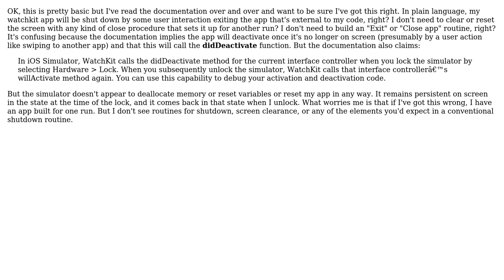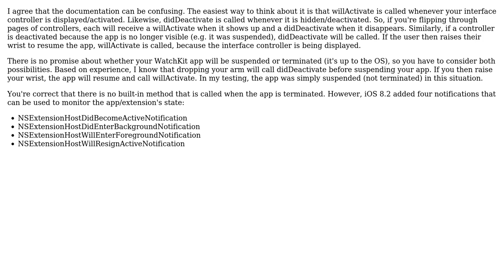Exit from a Watchkit app is handled by the Watchkit OS itself, I don't need to clear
Exit from a Watchkit app is handled by the Watchkit OS itself, I don't need to clear or reset screen?

With thanks & praise to God, and with thanks to the many people who have made this project possible! | Content (except music & images) licensed under CC BY-SA | Music | Images & others | With thanks to user Mike Swanson user brianfit and the Stack Exchange Network Trademarks are property of their respective owners. You are responsible for your own actions.